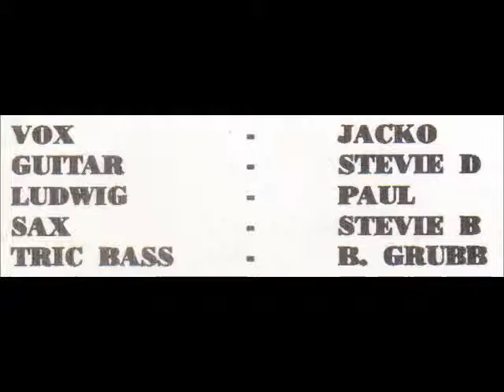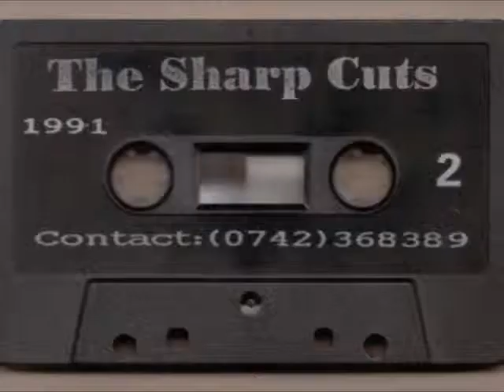♫ THE SHARP CUTS ♫ JUNGLE BOOK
Sheffield based band with the 1991 recording of "Baby Please Don't Go" (Side A Track 7). This is on a musicassette, sorry about the HISS on the tape. Sorry I've No information about the band, though there is a couple of videos on YouTube!